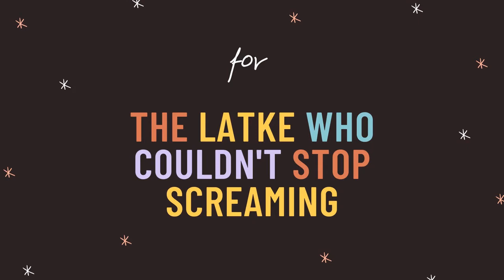Warming up for "The Latke Who Couldn't Stop Screaming!"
Rabbi Cahana reads from the Chanukah classic on Sunday, December 13, as we're all hard at work warming up.